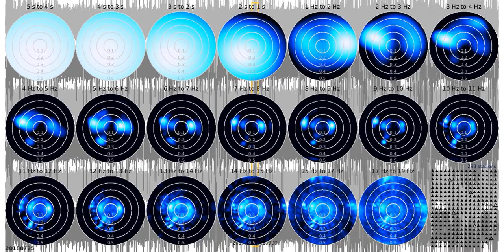SJ01 - fkd tw1080s sw 20180725